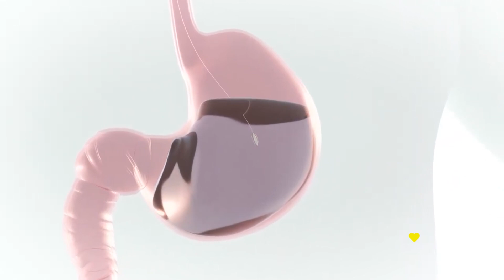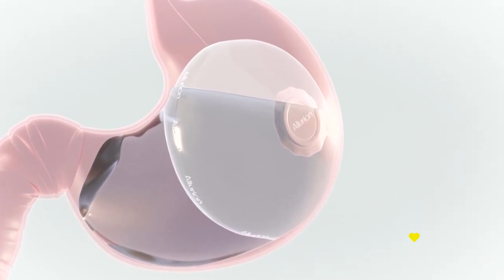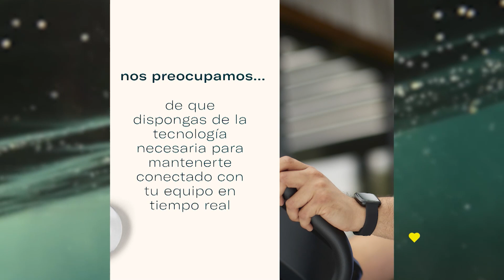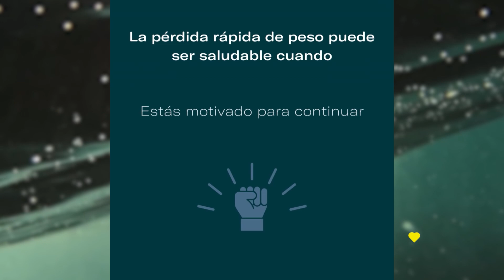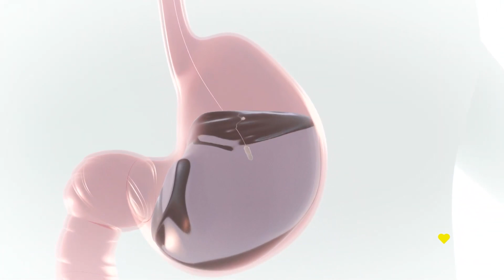BALÓN GÁSTRICO - BUENVIVIR💛 11/07/23 Canal 4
Pérdida de peso sin cirugía, con resultados en 16 semanas.
Es un sistema probado, efectivo, duradero y seguro.
Allurion lleva implantados más de 100 mil balones en el mundo.

Perder peso sintiéndote saciado. Tomá el control de tu peso.
Demuestra una pérdida de peso, en todos los casos, del 10 al 15%
Se ingiere en forma de una pequeña cápsula bajo la supervisión de especialistas.

👨‍⚕️ Clínica Araucho
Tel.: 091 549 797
Redes: @ClinicaAraucho / @clinica_araucho